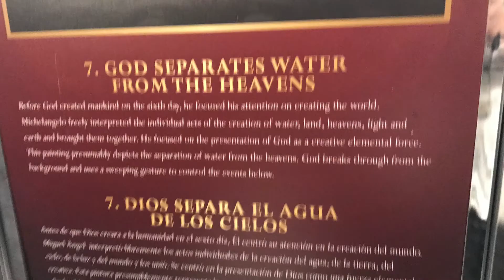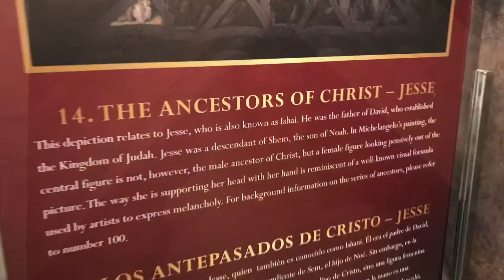Sistine chapel exhibit 2020